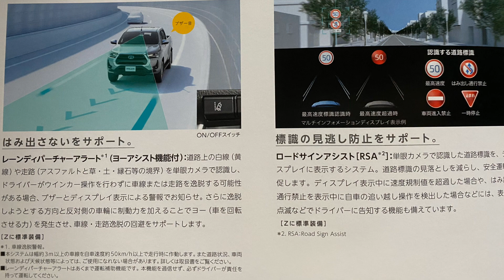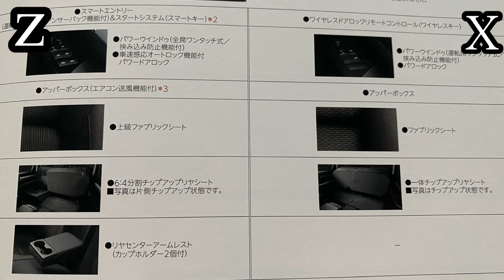【ハイラックス】グレード比較！ＸとＺどっちを買うべきなのか考えている方へ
今回は新型ハイラックスの2種類のグレードについて比較の動画になっています。購入検討している方がいましたら参考にしていただけると幸いです。